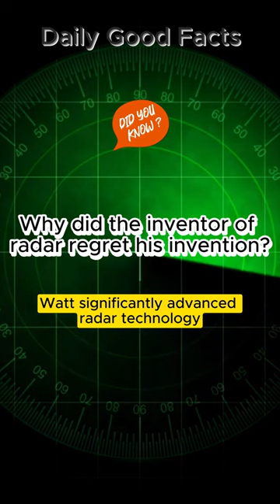Why did the inventor of radar regret his invention?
During World War II, British inventor Robert Watson Watt significantly advanced radar technology. After the war, he relocated to Canada and was allegedly caught speeding by a police officer using a radar gun. He joked, "Had I known what you were going to do with it, I would never have invented it!"